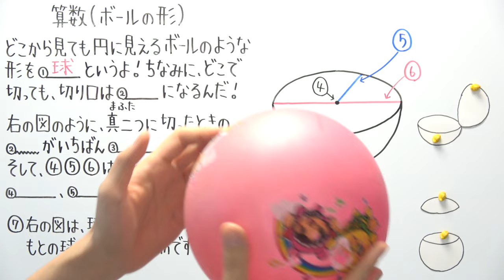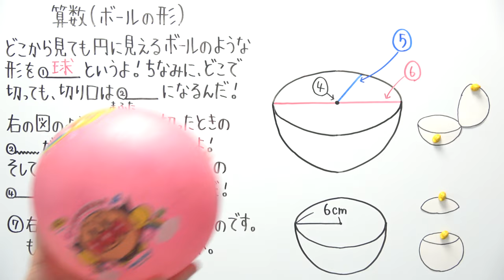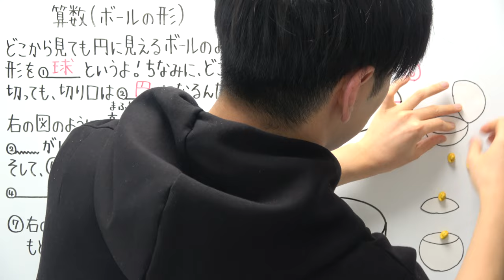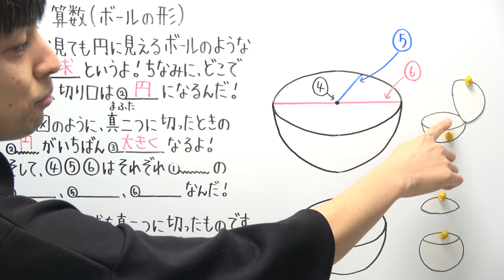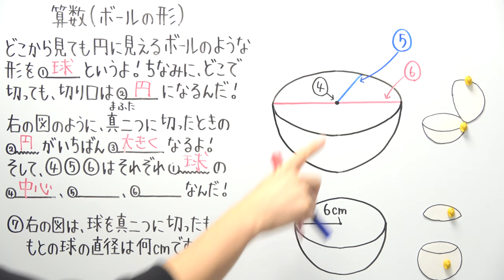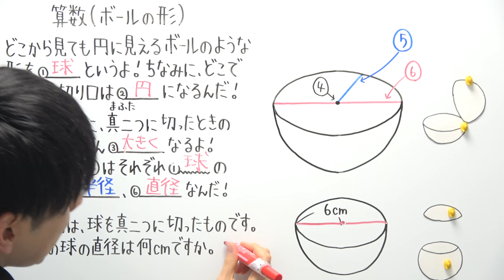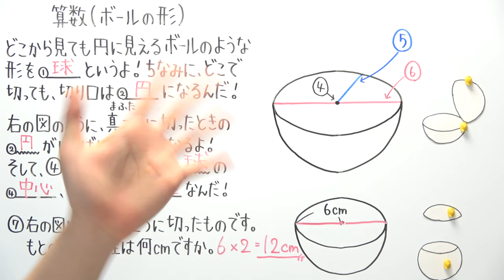【小3算数-33】ボールの形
‹コンパスの練習の方法›

2021年より中学校の教科書改定があり、学習する学年が

19:55~20:00コメント読みながら準備
20:00~20:50　自学タイム(コメントは読みません)
20:50~21:00　コメント読みながらまったり
21:00くらいに解散

●使用音源